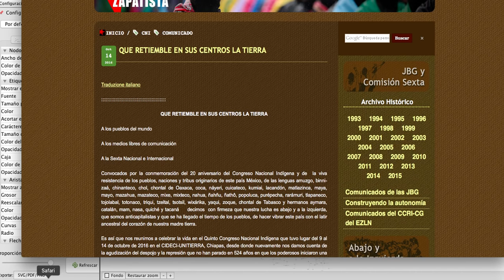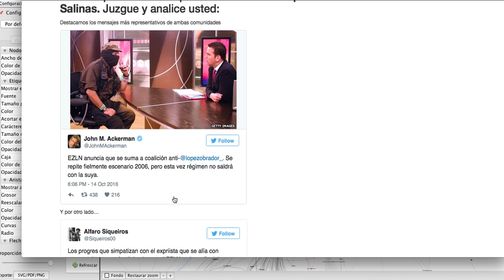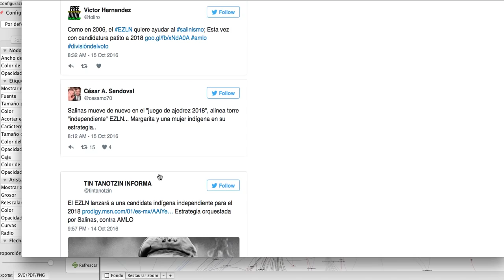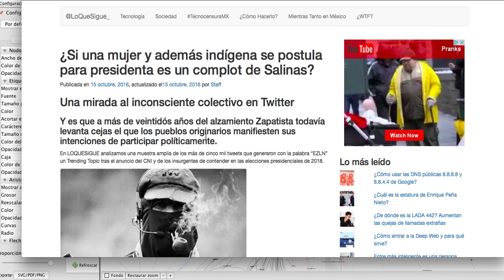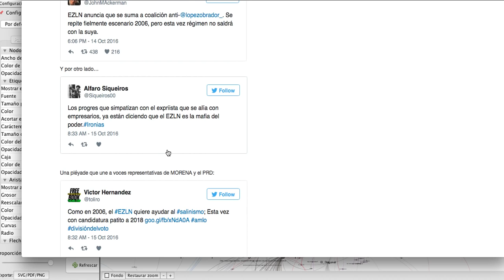¿Si el EZLN postula a una mujer indígena para presidenta es un complot de Salinas?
Analizamos una muestra amplia de los más de cinco mil tweets que generaron con la palabra “EZLN” un Trending Topic tras el anuncio del CNI y de los insurgentes de contender en las elecciones presidenciales de 2018 y estos son los resultados.